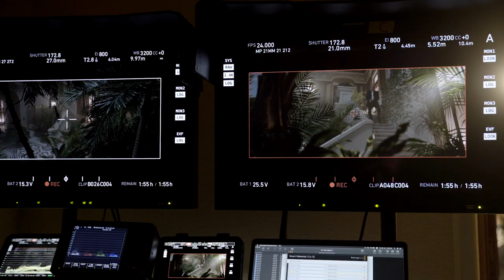The Protégé - behind the scenes part 1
The Protégé
Rescued as a child by the legendary assassin Moody (Samuel L. Jackson) and trained in the family business, Anna (Maggie Q) is the world’s most skilled contract killer. But when Moody – the man who was like a father to her and taught her everything she needs to know about trust and survival – is brutally killed, Anna vows revenge. As she becomes entangled with an enigmatic killer (Michael Keaton) whose attraction to her goes way beyond cat and mouse, their confrontation turns deadly and the loose ends of a life spent killing will weave themselves even tighter.

Directed by Martin Campbell and written by Richard Wenk, the film is produced by Arthur Sarkissian, Moshe Diamant, Rob Van Norden, Yariv Lerner,  Chris Milburn.

Lionsgate and Millennium Media present, a Millennium Media / Fourteen Films / I Road production, in association with Campbell Grobman Films / Ingenious Media.

Starring

Michael Keaton, Maggie Q, Samuel L. Jackson, Robert Patrick

Directed By

Martin Campbell

Produced By

Arthur Sarkissian, Moshe Diamant, Rob Van Norden, Yariv Lerner, Chris Milburn

Avi Lerner, Trevor Short, Jeffrey Greenstein, Jonathan Yunger, Boaz Davidson, Christa Campbell, Lati Grobman, Luke Daniels, Kyle Stroud, Balan Melarkode, Euzebio Munhoz Junior, Claiton R. Fernandes, Vladimir D. Fernandes, Simon Williams, Daniel Negret, Bruno Wu, Gareth West, Andrei Boncea, and Dragos Buliga